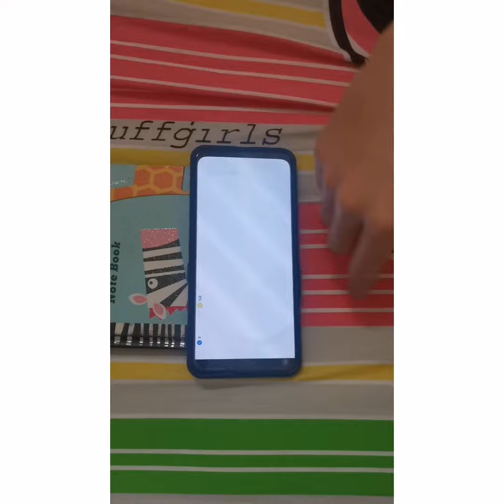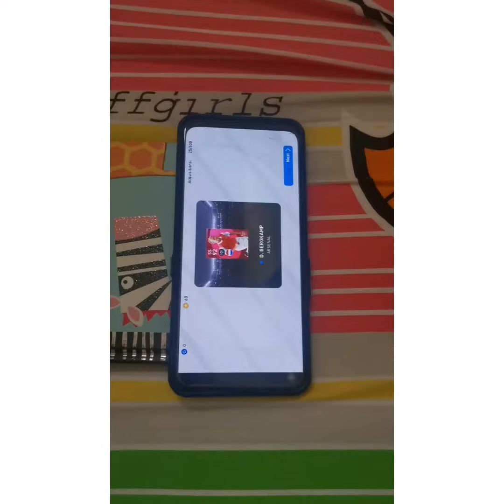How To Get Iconic Moment Arsenal Denis Bergkamp In Pes 2021 Mobile |You Must Try